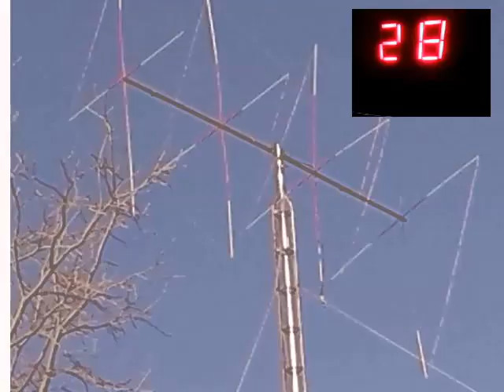Audioman288 & wier and more wier